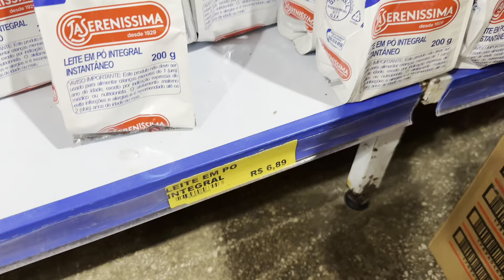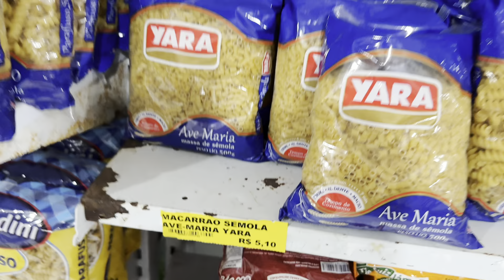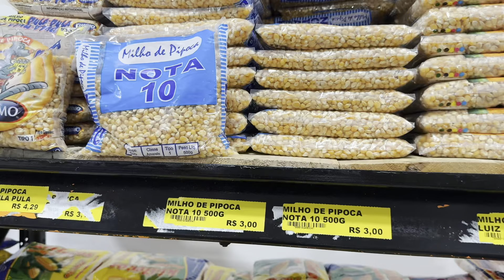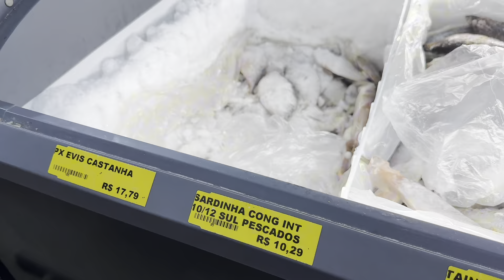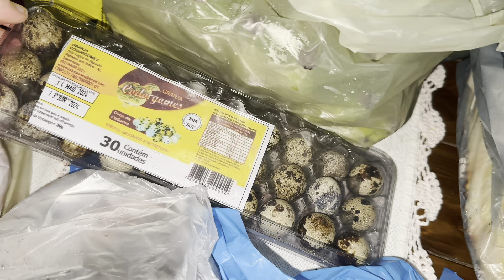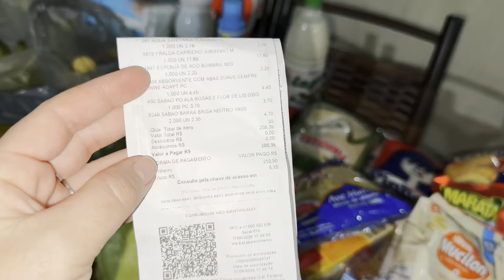SEXTA-FEIRA + 8 MESES DE JOSÉ + FEIRA LIVRE + MERCADINHO